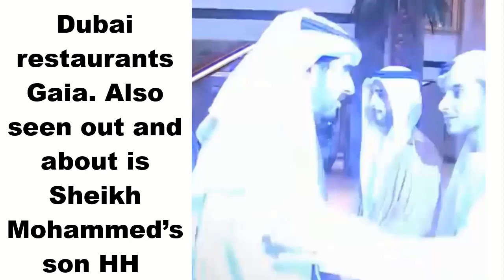Sheikh hamdan of Dubai, Hispanic Fans.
Sweet moment Sheikh Hamdan greets young fans during mall outing in Dubai.